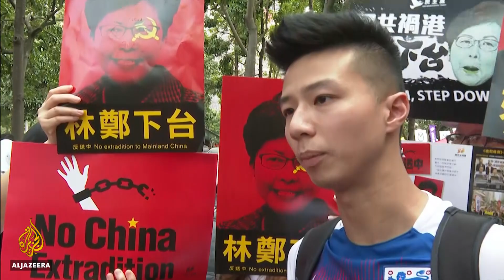Hong Kong sees new umbrella protests over China extradition bill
Protest organisers in Hong Kong say more than a million people have hit the streets to oppose a controversial extradition bill.
They fear the proposed changes would allow China to target political opponents in the territory and send them to the mainland for trial.
Opponents say it is another sign of Hong Kong losing more of its autonomy.
Al Jazeera's Sarah Clarke reports from Hong Kong.